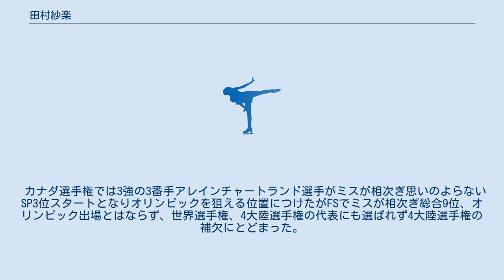田村紗楽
田村 紗楽（たむら さら、英語: Sarah Tamura、2001年1月21日 - ）は、カナダのフィギュアスケート選手（女子シングル）。
ブリティッシュコロンビア州出身。
2016年カナダフィギュアスケート選手権ジュニアクラス優勝。
 2017年カナダフィギュアスケート選手権5位。
 2016,2017年世界ジュニア選手権代表。
 両親の仕事の関係でブリティッシュコロンビア州で生まれ育ち、5歳からスケートをはじめた。
両親とも日本人であり、カナダと日本の国籍を有する。
 2014年のカナダフィギュアスケート選手権ノービスクラスで優勝し、翌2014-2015シーズンからカナダ代表としてジュニアグランプリシリーズに出場。
2016年にはカナダフィギュアスケート選手権ジュニアクラスで優勝を果たし、2016年世界ジュニアフィギュアスケート選手権のカナダ代表に選出された。
 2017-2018シーズンシニアデビュー。
 デビュー戦となったISUチャレンジャーシリーズのオータムクラシックではSP.FS共にジャンプにミスが多くあり、合計も110.93点と自己ベストを40点近く下回る結果で11位と振るわなかった。
 カナダ選手権では3強の3番手アレインチャートランド選手がミスが相次ぎ思いのよらないSP3位スタートとなりオリンピックを狙える位置につけたがFSでミスが相次ぎ総合9位、オリンピック出場とはならず、世界選手権、4大陸選手権の代表にも選ばれず4大陸選手権の補欠にとどまった。
 アクセルを除く3回転ジャンプを飛ぶことができる。
コンビネーションジャンプでは、2A+3T、3Lz＋3T、3T+3Tを成功している。
 ^ フィギュアカナダ選手権Ｖの孫へ　神戸からエール